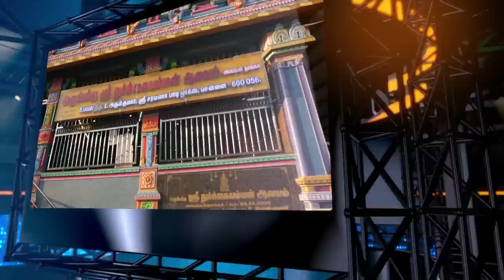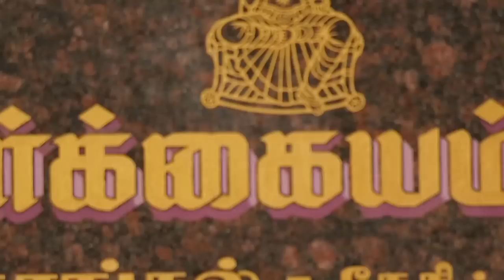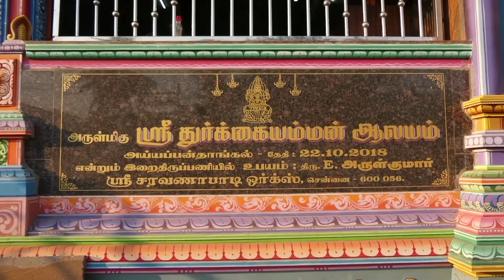.எல்லாம் தரும் அருள்மிகு ஸ்ரீ துர்க்கை அம்மன் /குவியும் பெண்கள் கூட்டம்-93823 53140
எல்லாம் தரும்  அருள்மிகு ஸ்ரீ துர்க்கை அம்மன் ஆலயம்// ஐயப்பன்தாங்கல்